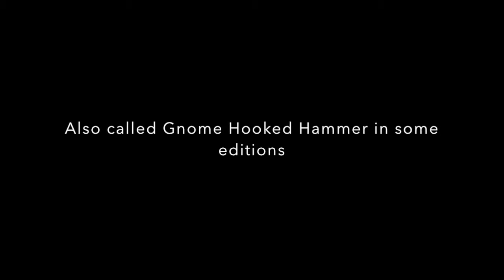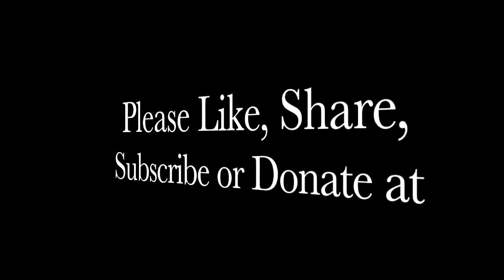RPG 101: Character Creation Elements - Equipment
This video covers Weapons, Armor, and other equipment buying tips for all your adventurers' needs!